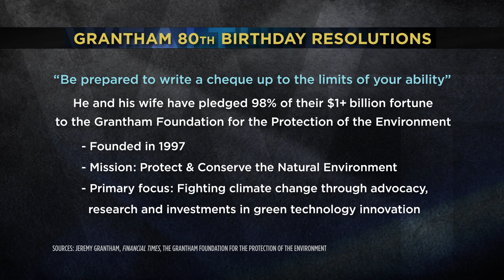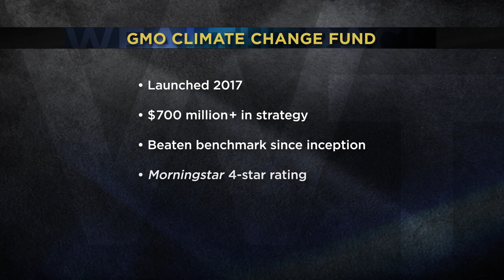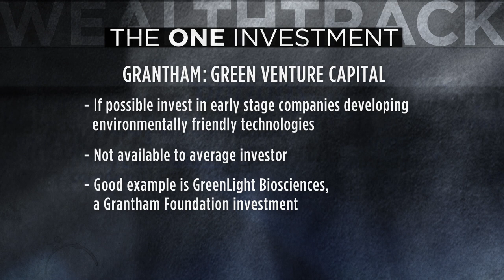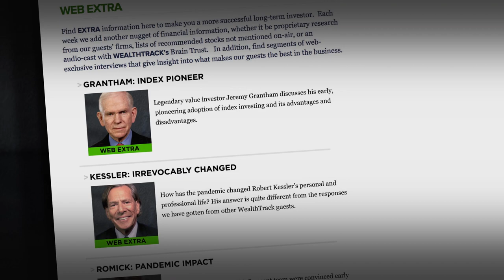ESG Investing: “The Race of Our Lives”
When legendary value investor Jeremy Grantham turned 80 he made two resolutions: “to be prepared to write a cheque up to the limits of your ability”, and to “say what you think you should say to everybody”.

He is following through on both commitments. He is saying what he thinks he should say to everybody including us, to our benefit!

In this week’s show,  Grantham shares his views on climate change, why he calls it the “Race of Our Lives” and how he is investing to combat it.

00:00 Hello
00:54 Introduction
02:45 Interview with Jeremy Grantham
20:40 One Investment
24:01 Action Point

WEALTHTRACK #1802 broadcast on 07-09-21
(revised)